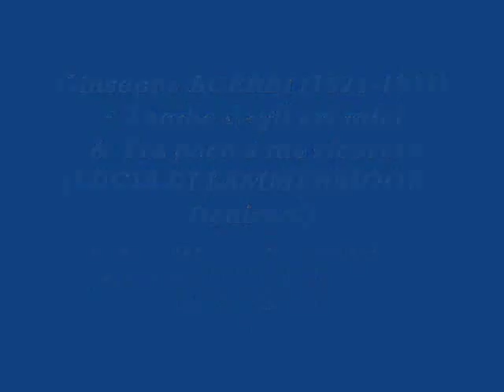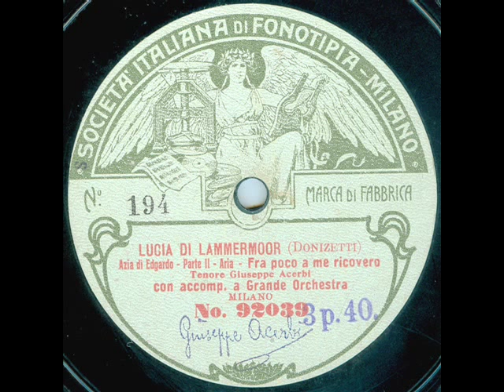Giuseppe ACERBI ~ Aria di Edgardo (LUCIA DI LAMMERMOOR - Donizetti) - 1907